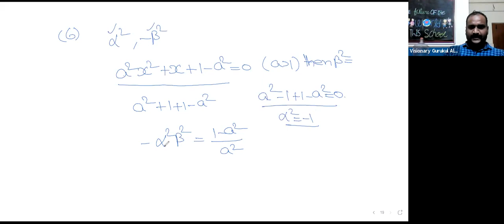MATHAMETICS _ 1ST & 2ND _ QUADRATIC EQUATIONS